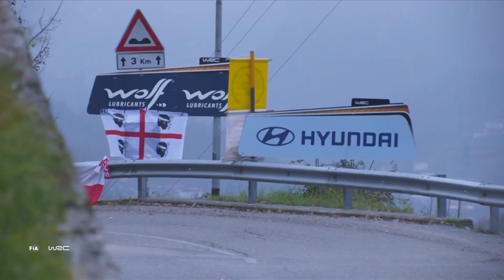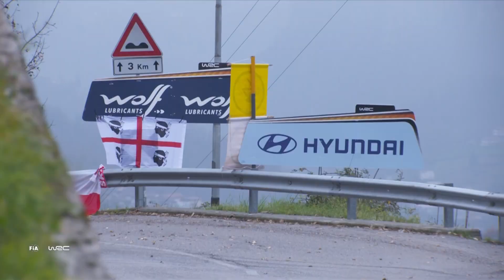WRC Rally Highlights Day 1 Morning : WRC FORUM8 ACI Rally Monza 2021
WRC Rally action from day 1 of WRC FORUM8 ACI Rally Monza 2021. Fast rally action on the first 2 stages, both twisty mountain roads with Elfyn Evans, Sébastien Ogier, Thierry Neuville, Dani Sordo and Oliver Solberg.

WRC FORUM8 ACI Rally Monza 2021 at the Monza F1 circuit Autodromo Nazionale di Monza in Italy. Formally the Monza Rally Show or Rally di Monza, this event became the final round of the FIA World Rally Championship in 2020, and again 2021.

Do not miss the rally action, watch LIVE with a WRC+ subscription. Live cameras on stage, onboard and in the air, including expert analysis, behind the scenes stories, split times and real time GPS tracking. Your WRC+ subscription also gives you thousands of onboard videos, long rally highlights videos and other exclusive videos. So much WRC rally content available live or on demand anytime, on any device, only on WRC+ All Live.

More FREE rally videos, news and WRC results available at the WRC

WRC FORUM8 ACI Rally Monza 2021 : WRC Monza in Italy

0:00 Sébastien Ogier : WRC Rally Monza 2021
0:22 Elfyn Evans : WRC Rally Monza 2021
0:47 Thierry Neuville: WRC Rally Monza 2021
1:03 Dani Sordo : WRC Rally Monza 2021
1:17 Oliver Solberg : WRC Rally Monza 2021
1:31 Results and Leaderboard after stage 2 : WRC Rally Monza 2021